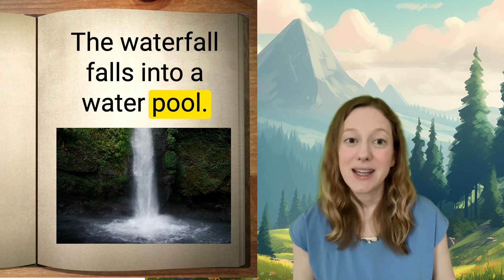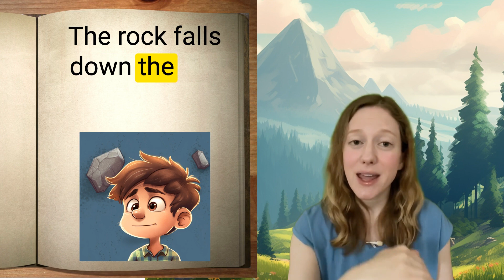Lucy the Cat Goes to the Mountain - Summer Vacation - English Kids Story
This is a short story in simple English. Learn English with beginner vocabulary for kids. The story is about going to a mountain for summer vacation. Lucy the Cat and Tommy go to a mountain cabin. They go for a walk and see a waterfall. The story is about being brave. Practice 5 vocabulary words: Cabin. Bridge. Waterfall. Pool. Safe.

Hi! I’m Ms Katrina from the U.S.A., and I’m a writer, teacher, and mother. I write simple short stories for kids.

You can practice English reading, English listening, and English pronunciation. Stories are a good way to learn new words!

The videos have closed captioning, and you can choose your preferred language to see the translation.

This month the stories are about summer vacation.

The stories and videos are all my own creations. It’s something I enjoy doing, and I hope you will write your own stories too! I’m also a teacher and I have a master’s degree in education from Harvard University.